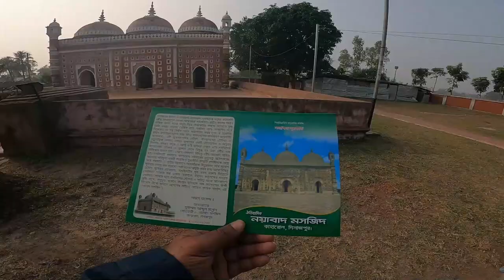ঐতিহাসিক নয়াবাদ মসজিদ || কাহারোল-দিনাজপুর || Nayabad Mosque-Dinajpur.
বন্ধুরা, চ্যানেলটিকে সামনে এগিয়ে নিয়ে যাওয়ার জন্য আপনাদের সহযোগিতা একান্ত প্রয়োজন।